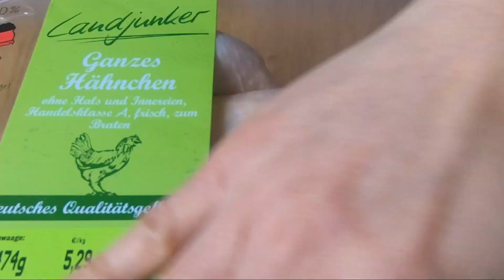Resep Sate Ayam Padang - Cara Memasak Sate Ayam Padang - Bule Doyan Sate Padang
Cara Memasak Sate Ayam Padang

Halo Semuanya...

Akhirnya kembali lagi.. Video ini di rekam uda 1 bulan yang lalu dan baru dalam kesempatan ini akhirnya dapat diselesaikan.

Kali ini ingin berbagi Resep Sate Ayam Padang.. Makanan ini biasanya dijual secara berkeliling dengan gerobak makanan, dengan suara nyaring sendok dan mangkok memanggil. Atau juga dijual dipinggir jalan ataupun warung makanan. Nah Masakan ini bisa juga dikategorikan salah satu makanan jalanan atau Street Food yang disukai di Indonesia khususnya di Pulau Sumatera.

Edisi Video ini lagi rindu Masakan Khas Nusantara Indonesia.

Nah Bule Bule Cilikku dirumah suka dengan Sate Ayam Padang ini..

Selamat Menonton..
Silhkan KLIK Bila Anda menikmati Video ini..
Silahkan berikan Komentar untuk lebih lanjut..

Salam Hangat dari Jerman,
Christina Silitonga